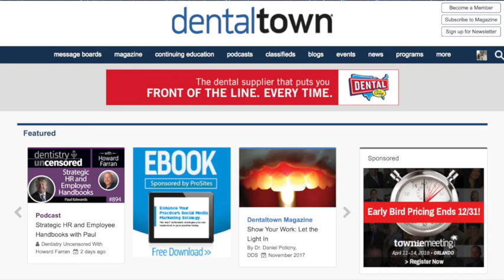896 Accumulating Wealth with Mark Kleive, DDS : Dentistry Uncensored with Howard Farran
Dr. Mark Kleive earned his D.D.S. degree with distinction from the University of Minnesota School of Dentistry in 1997. Mark has had the experience as an associate in a multi-clinic setting and as an owner of 2 different fee-for-service practices. For the last 6 years Mark has practiced in a beautiful area of the country - Asheville, North Carolina.

Mark is a Visiting Faculty member with The Pankey Institute and a 2015 inductee into the American College of Dentistry. He is also a regular contributor to the Restorative Nation website. Mark has lectured at numerous state and regional dental meetings including Hinman, Yankee, Texas, Minnesota, California, Florida and the ADA’s annual session. He also teaches a financial management course for dentists in Black Mountain, NC.